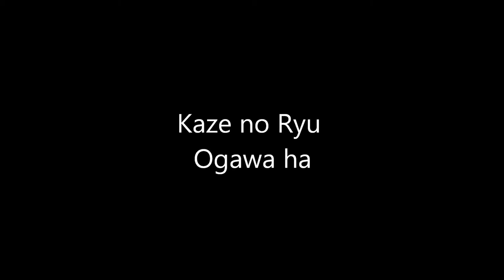Ogawa Ryu - 自然の伝統 Shizen no Dentou 組み打ち - KumiUchi 岩雲 - 三本目 IwaGumo- Sanbon Me - 2015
During Special Class
Shidoshi Luis Nogueira
Valencia - Spain